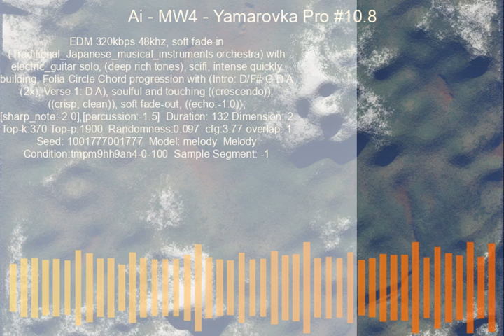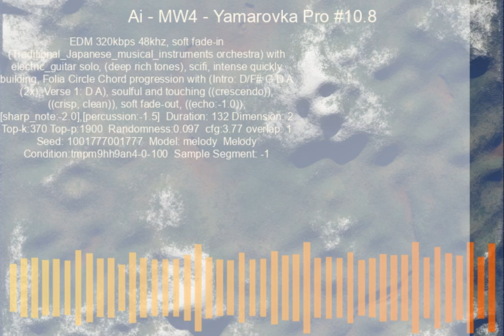Ai - MW4 - Yamarovka Pro #10.8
EDM 320kbps 48khz, soft fade-in (Traditional_Japanese_musical_instruments orchestra) with electric_guitar solo, (deep rich tones), scifi, intense quickly building, Folia Circle Chord progression with (Intro: D/F# G D A (2x), Verse 1: D A), soulful and touching ((crescendo)), ((crisp, clean)), soft fade-out, ((echo:-1.0)), [sharp_note:-2.0],[percussion:-1.5]

duration: 132
model: melody
harmony only: true
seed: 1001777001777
tk: 370
tp: 1900
rt: 0.097
cfg: 3.97